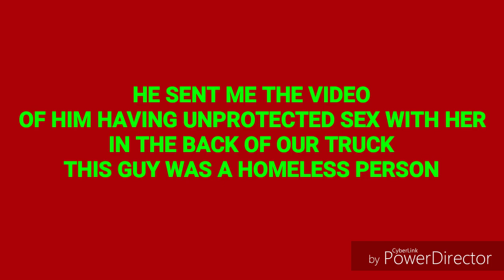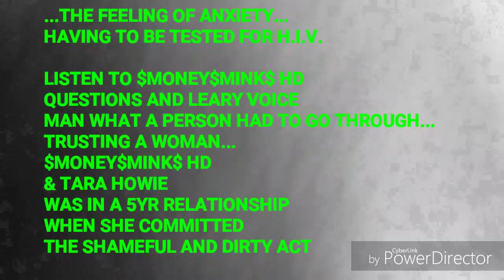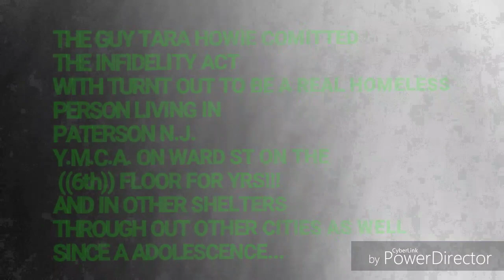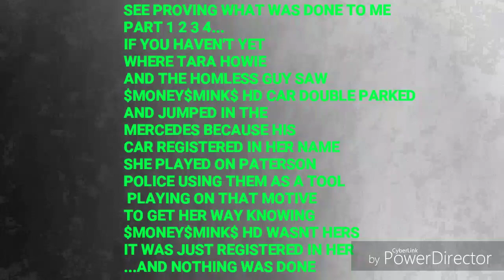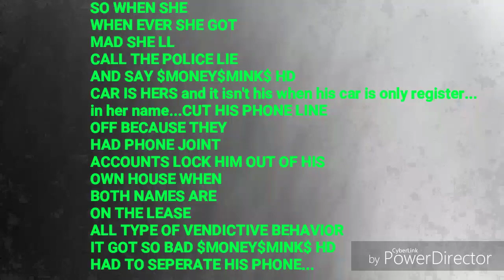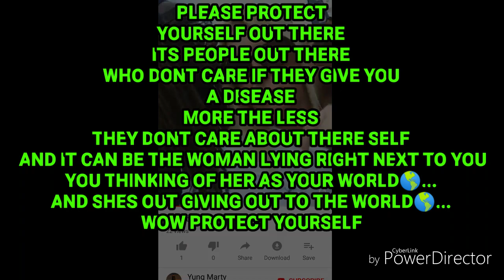$MONEY$MINK$ HD REAL LIFE PROVING WHAT WAS DONE TO ME PART 5#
$MONEY$MINK$ HD
REAL LIFE
PROVING WHAT WAS DONE TO ME
PART 5#

Video link above real life shit
$MONEY$MINK$ HD
PROVING WHAT WAS DONE TO ME PART 4

THEY ADMITTING WHAT THEY DID TO $MONEY$MINK$ HD

$MONEY$MINK$ HD
PROVING WHAT WAS DONE TO ME PART 3

 PROVING WHAT WAS DONE TO ME PART 2

Real life shit
SHE WAS SNEAKING AROUND SLEEPING WITH A HOMLESS PERSON FOR MONTHS BEFORE I FOUND OUT
A DIRTY WOMAN NASTY AND DISGUSTING

LAMAR BARKLEY &
TARA HOWIE

JUSTICE NEEDS TO BE SERVED...